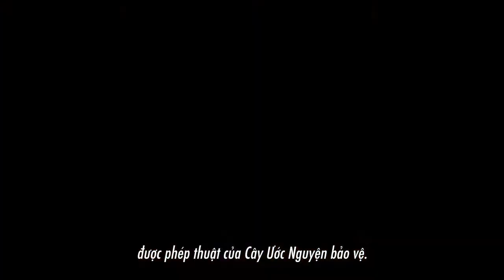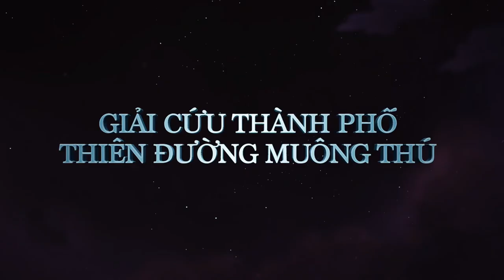Trailer ( Giải Cứu Cây Ước Nguyện ) The Wishmas Tree